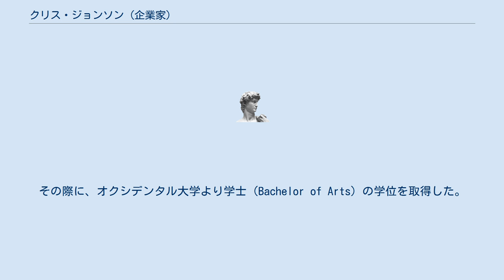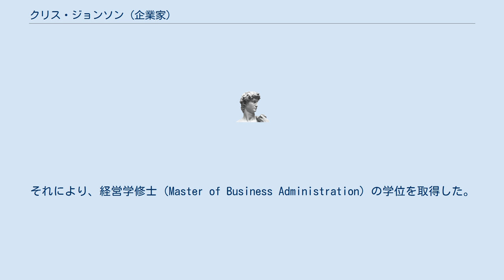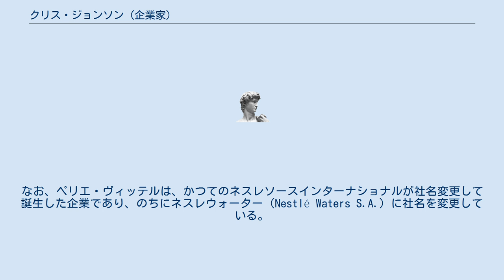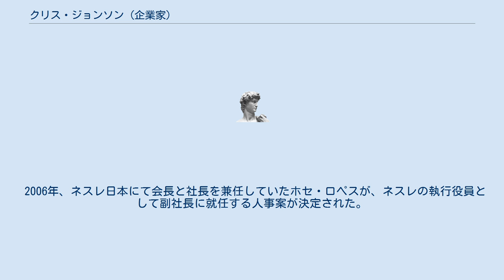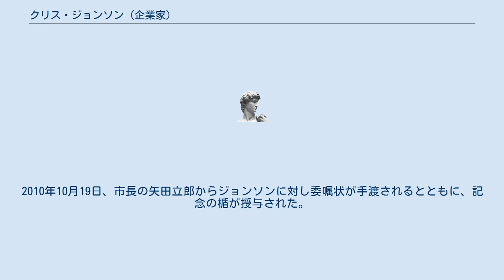クリス・ジョンソン (企業家)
クリス・ジョンソン（Chris Johnson、1961年3月31日 - ）は、アメリカ合衆国出身の企業家。
学位は経営学修士（カリフォルニア大学ロサンゼルス校、1988年）。
ネスレ執行副社長兼取締役（アメリカ・カナダ・ラテンアメリカ・カリブ海地域担当）。
 ネスレ台湾社長、ネスレ日本株式会社代表取締役会長兼社長などを歴任した。
 1961年3月31日にカリフォルニア州で生まれた。
国籍はアメリカ合衆国である。
オクシデンタル大学にて学び、1983年に卒業した。
その際に、オクシデンタル大学より学士（Bachelor of Arts）の学位を取得した。
 大学卒業後、ペットフードなどペット関連事業を展開するカーネーション（Carnation Company）に入社した。
しかし、1985年、スイスの食料品メーカーであるネスレ（Nestlé S.A.）により、カーネーションは買収された。
それにともない、ジョンソンもネスレグループに移った。
その後、同社の飼料事業などを手がけるなど、旧カーネーションとかかわりの深い業務に携わった。
なお、1988年には、カリフォルニア大学ロサンゼルス校にてアンダーソン経営学大学院を修了した。
それにより、経営学修士（Master of Business Administration）の学位を取得した。
 その後、ネスレの米国法人であるネスレUSA（Nestlé USA Inc）に異動した。
ネスレUSAでも、引き続きペットフードなどの業務を担当した。
ネスレUSAのフリスキー・ペットケア本部に所属し、カテゴリーマネジャーとして「フリスキー」（"Friskies"）ブランドの商品展開に携わった。
 また、ネスレの日本法人であるネスレ日本にも赴任し、ここでもペットフードを展開したり、ドリンクなどを手がけていたりした。
ネスレ日本のフリスキー・ペットケア事業部に所属し、マーケティングマネジャーとして活動した。
さらに、ネスレ日本の清涼飲料事業部にて、事業部長に抜擢された。
また、そのほかにも、ネスレ台湾などで活動した。
 さらに、ミネラルウォーターなどを手がける、ネスレソースインターナショナル（Nestle Sources International S.A.）の業務も担当した。
ジョンソンはフランスのペリエ・ヴィッテル（Perrier Vittel S.A.）にて、アジア地区シニアマネジャーを務めた。
なお、ペリエ・ヴィッテルは、かつてのネスレソースインターナショナルが社名変更して誕生した企業であり、のちにネスレウォーター（Nestlé Waters S.A.）に社名を変更している。
かつての社名からわかるとおり、「ペリエ」や「ヴィッテル」など、さまざまなミネラルウォーターを生産する企業である。
 その後、ネスレ台湾では社長に就任し、台湾でのネスレグループの事業展開の要として活動した。
 2006年、ネスレ日本にて会長と社長を兼任していたホセ・ロペスが、ネスレの執行役員として副社長に就任する人事案が決定された。
この人事を受け、ジョンソンがロペスの後任としてネスレ日本の会長および社長に就くこととなり、2007年2月1日に就任した。
 2010年、ジョンソンがネスレの執行副社長に就任する人事案が内定した。
それにともない、ネスレ日本の社長を退くことになった。
後任にはネスレ日本の副社長である高岡浩三が抜擢され、2010年11月1日に就任した。
また、ジョンソンは、2011年1月1日にネスレの執行副社長に就任した。
 ネスレ日本での活動が高く評価され、神戸市の「神戸大使」に任命されている。
2010年10月19日、市長の矢田立郎からジョンソンに対し委嘱状が手渡されるとともに、記念の楯が授与された。